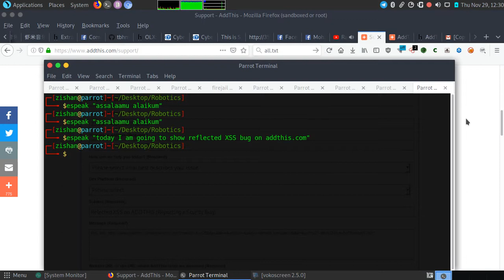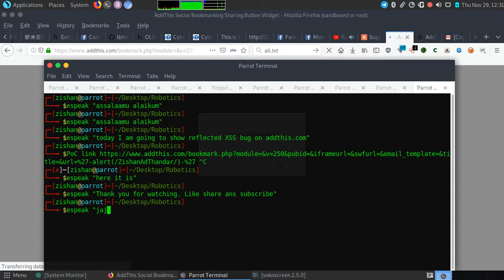AddThis.com Reflected XSS Bug PoC | Cross Site Scripting | [Reported got noreply and they fixed it]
Add this xss PoC. Bug is patched already.